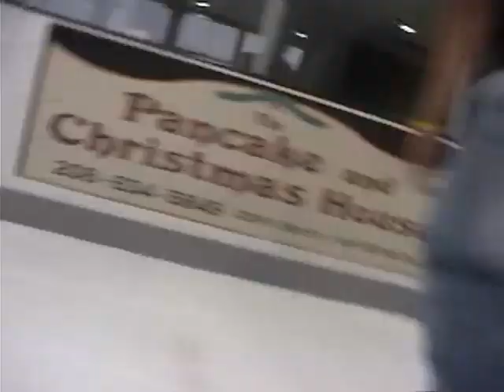Donnelly Cabin Trip 06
Friends cabin video from 2006